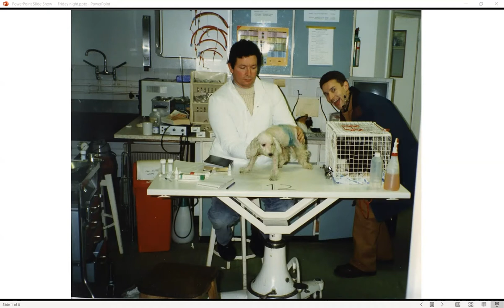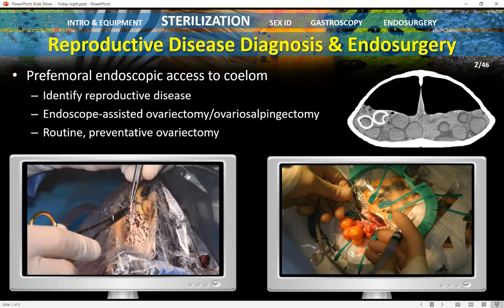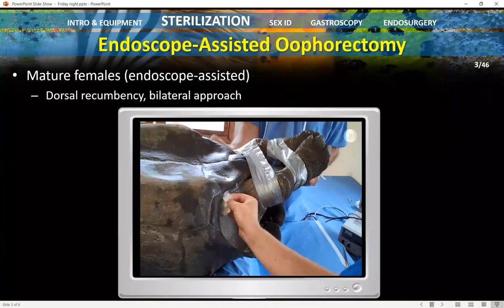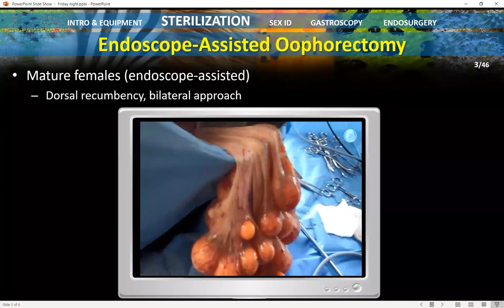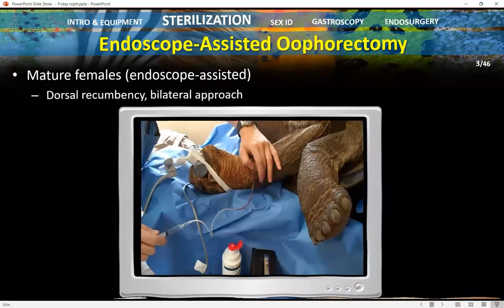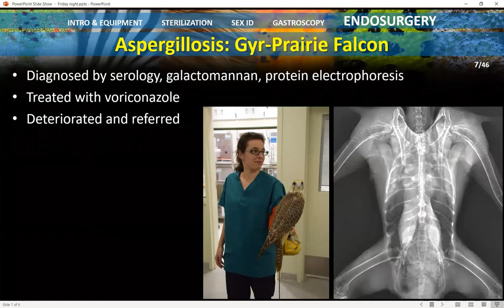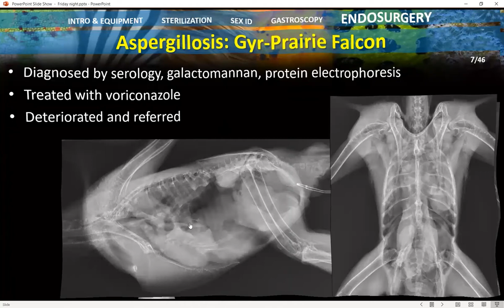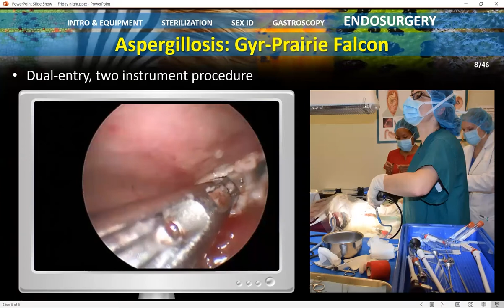Fish & Fries with Prof. Dr. Stephen Divers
Our first interview with a Brit abroad! Our good friend Professor/Dr. Stephen Divers is a British vet living abroad in the United States of America. We discuss the difference between the two cultures and what that means for Steve's working life, Britishisms and how he translates these to his American students and his coral reef fish tank.

Steve is also an endoscopic wizard and shares his best practices and techniques and how he teaches these to his students.

(Apologies in advance, we had technical difficulties during this episode and the audio quality is not quite up to our usual standard. We're doing all we can to improve our quality with each episode but unfortunately, tech can sometimes get the best of us!)